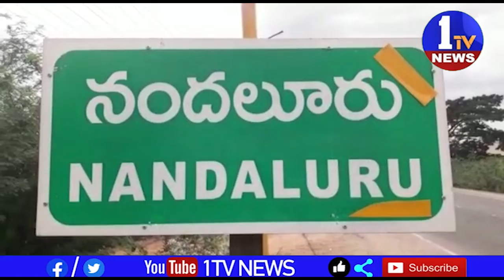కడప జిల్లా ప్రతి నెలా ఏకాదశి శ్రీమహావిష్ణువుకు ఇష్టమైన రోజు అందుకే ఏకాదశి